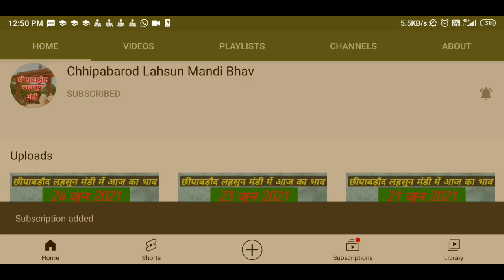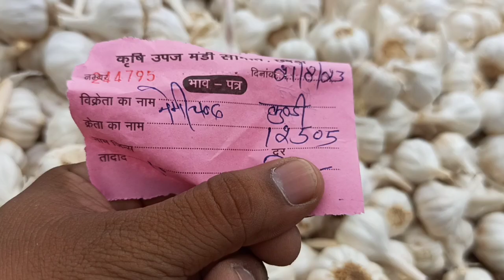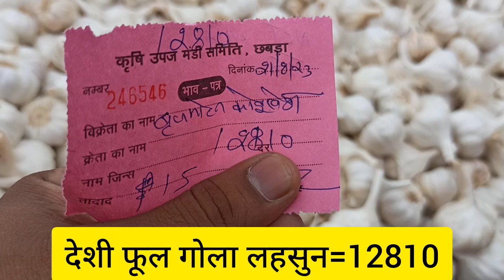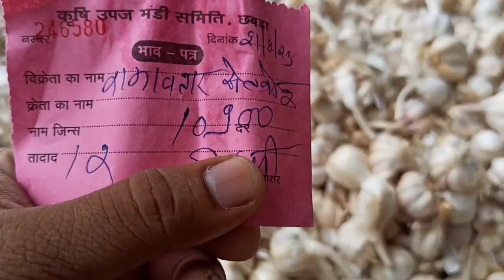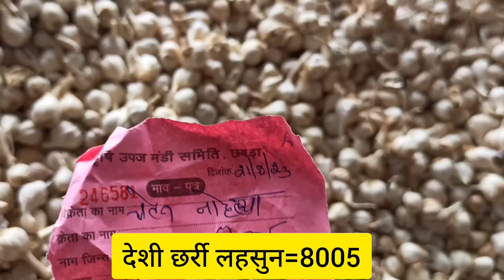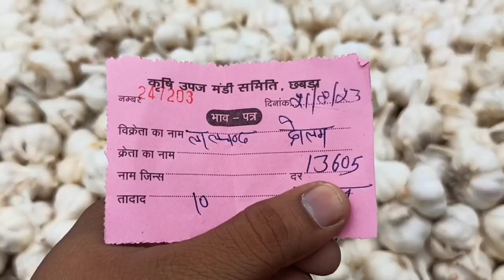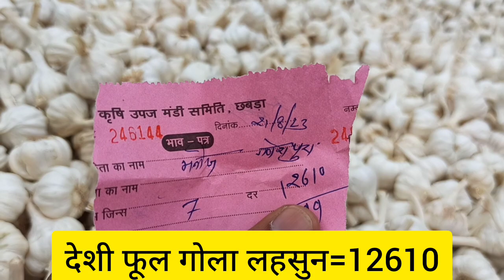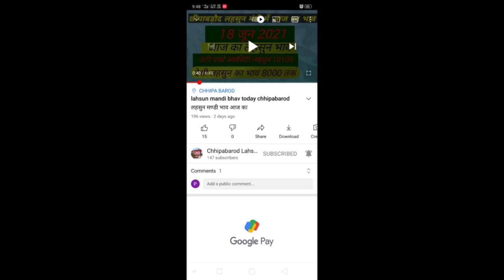Lahsun Mandi Bhav Today Chhipabarod (Rajasthan) छीपाबड़ौद लहसुन भाव 21 अगस्त 2023 Garlicpricetoday